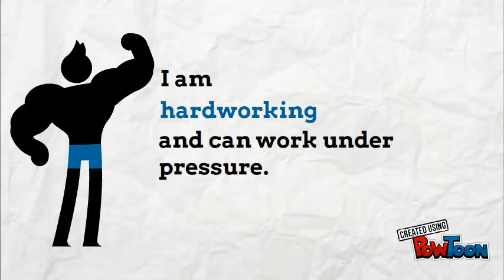Olegario Digital Presentation